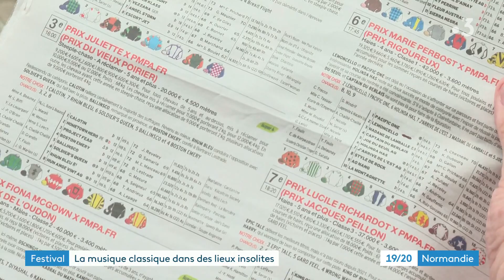Les promenades musicales du Pays d'Auge à l'hippodrome de Deauville-Clairefontaine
Des airs d'opéra à l'hippodrome de Deauville-Clairefontaine : un pari osé proposé par Les Promenades musicales du Pays d’Auge. Pour la 29e édition de ce festival bien connu des amateurs de musique classique, son nouveau directeur, Sébastien Daucé, a décidé d'innover en proposant des concerts dans des lieux insolites, parfois même fermés au public.
Un reportage de Karine Lepainteur et Inès Mitanne.